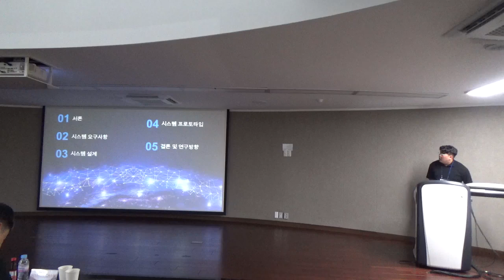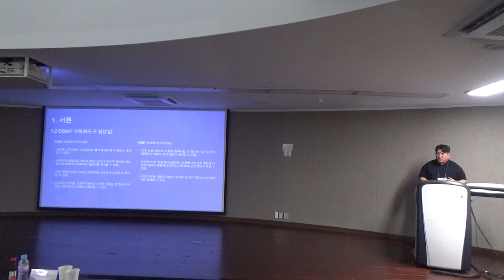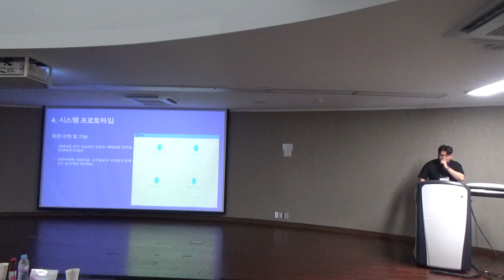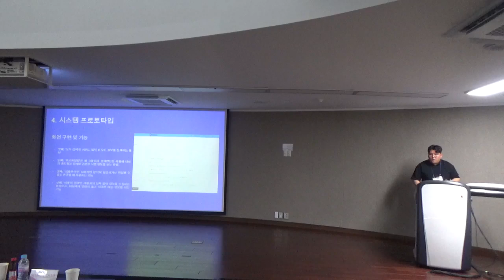KCTRS.SDC.20240522.O.Session13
공개출처지능정보 자동화 도구 설계에 대한 고찰
(신상민, 김선민, 정기현)